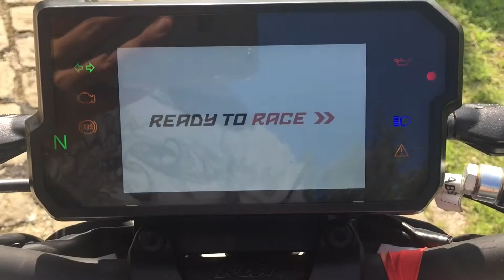LA MIA NUOVA MOTO! | Ktm duke 2017